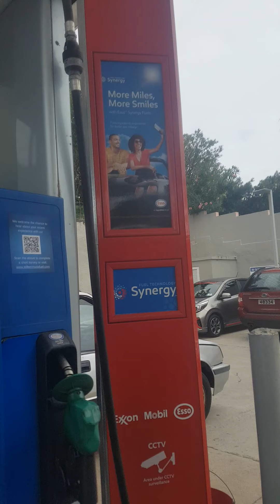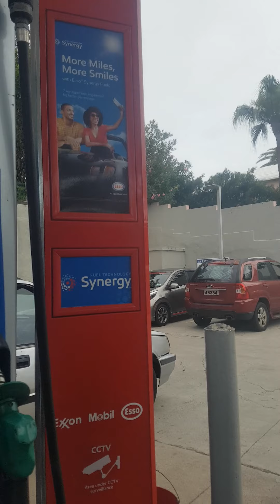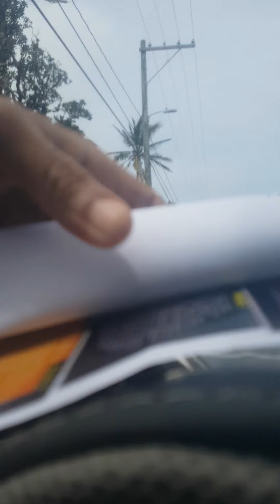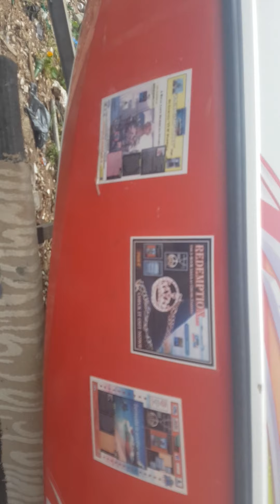🐓 20 Minute Ride🛵⛽🛤 Ride With Me- Stop Gas Station⛽ May 2021 Bermuda🌏🌐